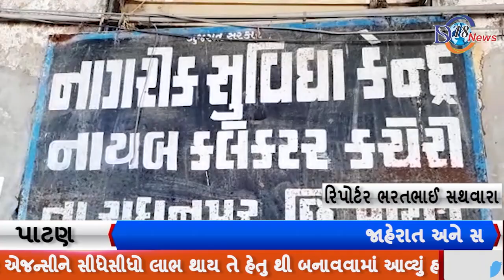પાટણ જિલ્લા ના રાધનપુર પાલિકાના સત્તાધીશોના ભ્રષ્ટ્રાચારની તપાસ થવા રજુઆત કરવામાં આવી...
સભ્યોના વિરોધ વચ્ચે ઘન કચરાની કામગીરીના એજન્સીને ૯૮ લાખ ચુકવ્યા..
                 પાટણ જિલ્લાની કોંગ્રેસ શાસિત રાધનપુર નગરપાલિકા છેલ્લા કેટલાક સમયથી ભ્રષ્ટ્રાચારના મુદ્દે વિવાદોમાં ઘેરાઈ છે. પાલિકાના સત્તાધીશો અને ચીફ ઓફિસરે ભેગા મળી સરકારી નાણાંનો દુરુપયોગ કરી મોટાપાયે ગેરરીતિ આચરી
 હોવાના આક્ષેપ સાથે ભાજપ દ્વારા તપાસ થવા આવેદન પત્ર આપવામાં આવ્યું હતુ.
                 રાધનપુર નગરપાલિકા દ્વારા ઘન કચરાનું ટેન્ડર એજન્સીને સીધેસીધો લાભ થાય તે હેતુ થી બનાવવામાં આવ્યું હતું નાગેશ કોર્પોરેશન નામની એજન્સી દ્વારા ઘન કચરાની કામગીરી માત્ર કાગળ પર કરવામાં આવી હતી અને એજન્સીએ મુકેલ બીલ નગરપાલિકાની સામાન્ય સભા દ્વારા ના મંજુર કરવા છતા ચીફ ઓફિસર પ્રજ્ઞાબેન કોડીયાતર દ્વારા રૂપિયા ૨૦ લાખ ચૂકવવામાં આવ્યા હતા. ત્યારબાદ આ એજન્સીને રૂપિયા ૭૮ લાખ તત્કાલીન ચીફ ઓફિસર જીગ્નેશ બારોટ દ્વારા મનસ્વી નિર્ણય લઇ ચૂકવી દેવામાં આવ્યા છે આ એજન્સીના બિલ બાબતે ગત સામાન્ય સભામાં પાલિકાના તમામ સદસ્યોએ વિરોધ નોંધાવ્યો હતો. છતાં પાલિકાના પ્રમુખ માયા સદા તેમજ ચીફ ઓફિસર દ્વારા પોતાની રીતે મનસ્વી નિર્ણય કરી સરકારી નાણાંનો દુરુપયોગ કરવામાં આવેલ છે જે બાબતે તપાસ કમિટીની ની નવી જેમાં પાલિકાની કારોબારી સમિતિના સભ્યોને પંચ તરીકે સાક્ષીમાં રાખવા રજૂઆત કરવામાં આવી હતી. જ્યારે નગરપાલિકાના ચાલતા તમામ કામોમાં મોટા પ્રમાણમાં ગેરરીતિ આચરવામાં આવેલી છે જે બાબતે તપાસ થવા નગરપાલિકાના વિરોધપક્ષના નેતા તેમજ ભારતીય જનતા પાર્ટીના હોદ્દેદારો દ્વારા નાયબ કલેકટર કચેરી ખાતે આવેદનપત્ર આપવામાં આવ્યું હતું.

૧૦ લાખના કામના ૯૮ લાખ ચૂકવ્યા..
રાધનપુરમાં ઘન કચરાની કામગીરી માં માત્ર ૧૦ લાખનો ખર્ચ હતો પરંતુ આ કામગીરીના નગરપાલિકા ના શાસકોએ ભેગા મળી ૯૮ લાખ ચૂકવી દીધા છે કોંગ્રેસ શાસિત નગરપાલિકામાં લોકોના કામ માટે ૫૦૦ થી માડી ૫ લાખ સુધીની કટકી કરવામાં આવે છે. કોંગ્રેસના સદસ્યો ભાગ બટાઈ માટે વારંવાર ઝગડતા હોય છે. પાલિકામાં બ્રષ્ટાચાર બાબતે યોગ્ય તપાસ થાય તેવી માંગ હોવાનું વિરોધ પક્ષના નેતા પ્રકાશભાઈ દક્ષિણી દ્વારા જણાવવામાં આવ્યું હતું.

બાઈટ પ્રકાશભાઈ દક્ષિણી

બાઈટ ડૉ દેવજીભાઈ પટેલ

રિપોટર ભરતભાઈ સથવારા  પાટણ